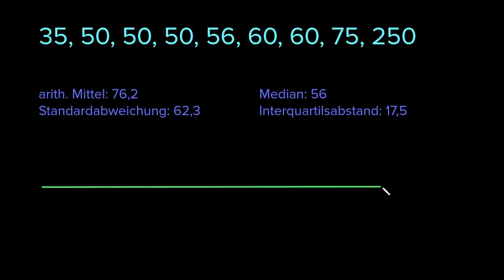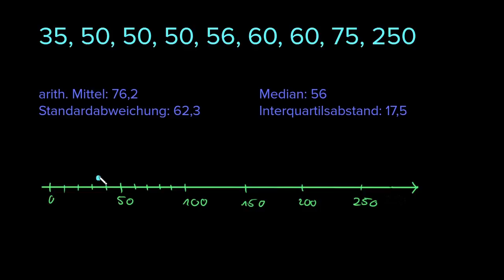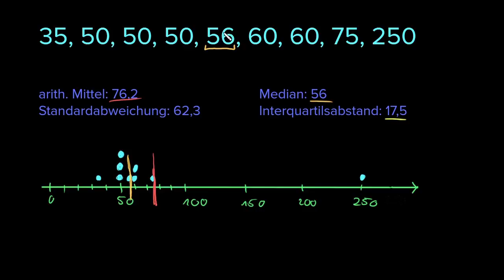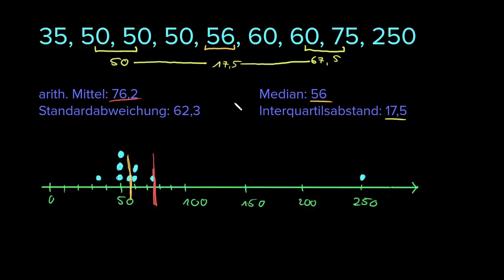Median und IQR vs. arithmetisches Mittel und Standardabweichung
Wir vergleichen an einem Beispiel, wann man lieber Median und Interquartilsabstand, und wann lieber arithmetisches Mittel und Standardabweichung angibt.

Dieses Video basiert auf den englischen Inhalten der Khan Academy und wurde durch Michael Kirchhof aus dem Videoteam ins Deutsche übersetzt.